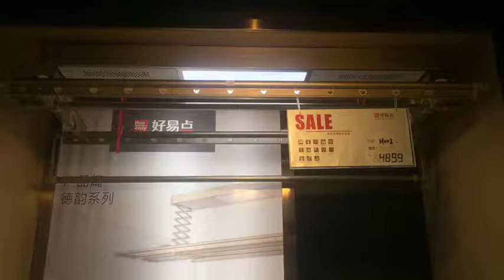Automatic Clothes Drying Rack with Remote Control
ØHost and rod material are aluminium alloy, wire and rivet material are international standard 304 stainless steel.
Ø Load-Bearing 40KG .
Ø The dropping length of hanging rod is 1.2 meters, which can be adjusted to 1.5 meters.
Ø Smart resistance-stop system ,cares for family safety.
Ø European standard LED lighting, soft lighting, uniform and flicker-free.
Ø 30 meters wireless RF remote control technology.
Ø Large hanging hole, more convenient for clothing hanging